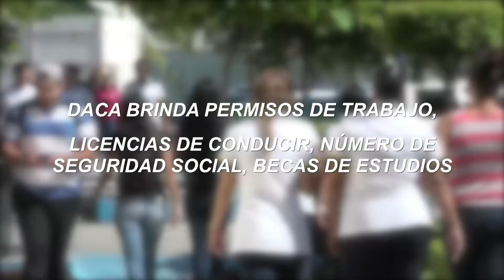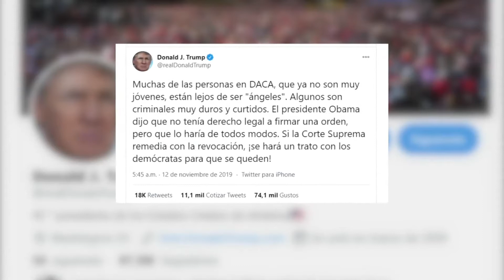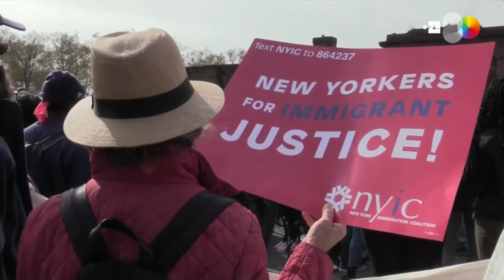DREAMERS Y DEPORTACIONES